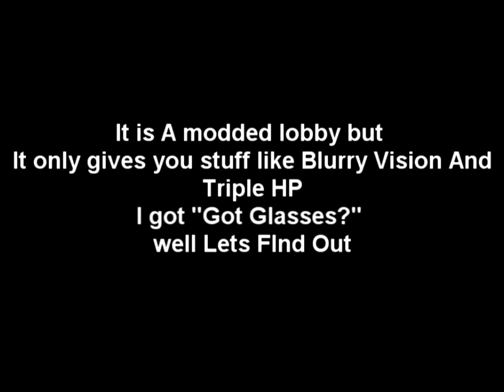Epic Throwing Knife GWK!!!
kinda bad quality, but the clip is amazing :). Hit by